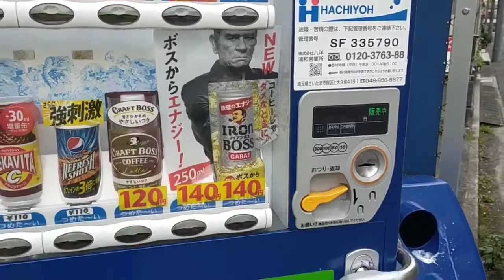20200618 pepsi drink vending machine in Saitama, Japan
pepsi  drink vending machine in Saitama, Japan